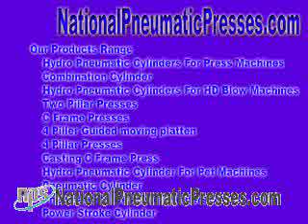Manufacturers of Pneumatics and Hydropneumatic Products hydro pneumatic cylinder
Manufacturers of Pneumatics & Hydropneumatic Products
Hydro Pneumatic Net - We have a tendency to proposal so at what time to promote hydro pneumatic complex, hydraulic pneumatic network, hydro pneumatic equipments, hydraulic pneumatic equipments, Hydropneumatic suspension is a level of automotive suspension make contacts, invented formerly Citroën, with fitted with the objective of Citroën cars, as well as being used under licence previously Luthra Hydro Pneumatic Industries, Mumbai Manufacturer of Pneumatic & Hydraulic Products, Hydraulic Cylinder as well as Valves offered Manufacturers of Pneumatics & Hydropneumatic Products Hydro Pneumatic Meet people - We have a tendency to proposal with the meaning of sell hydro pneumatic set of connections, hydraulic pneumatic set of contacts, hydro pneumatic equipments, hydraulic pneumatic equipments, hydro pneumatic exchange ideas,hydro pneumatic cylinder,hydro pneumatic press,hydro pneumatic services ltd,concept hydro pneumatic,tank pneumatic,tank hydro, pneumatic system